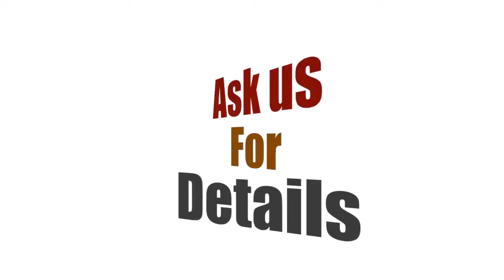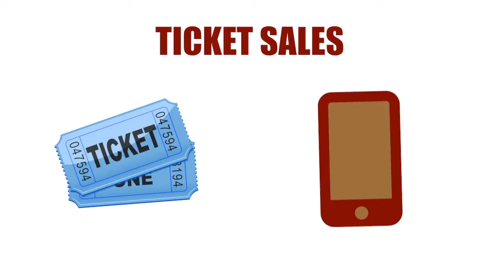Chris Cakes Pancake Fundraiser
Check out how to raise money and have fun doing it!